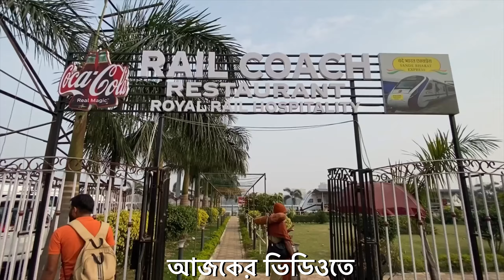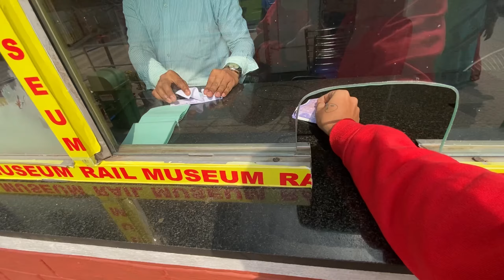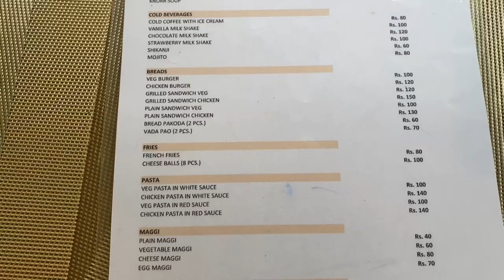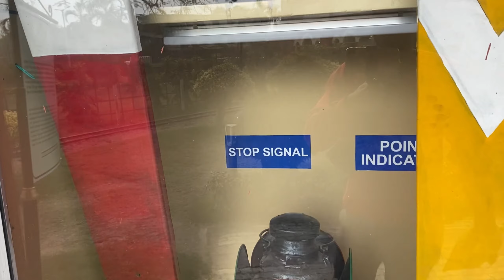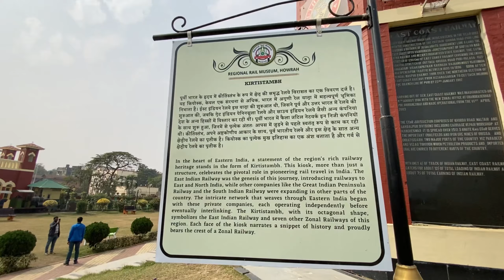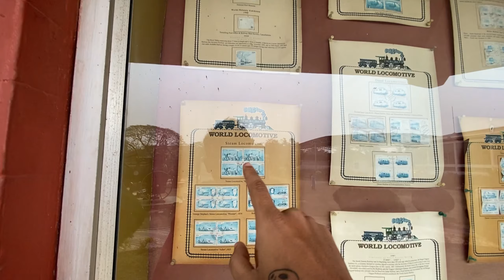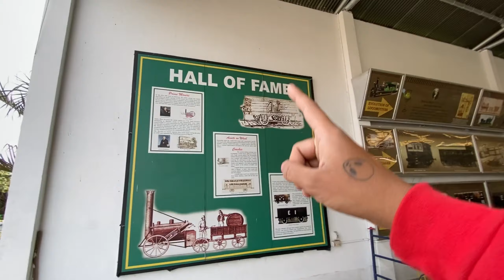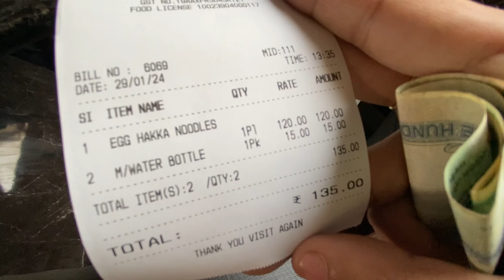Howrah Rail Museum -এ খুলে গেলো বন্দেভারত ট্রেনের কামরায় LUXURY রেস্টুরেন্ট | NEAR HOWRAH STATION 😍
Howrah Rail Museum -এ খুলে গেলো বন্দেভারত ট্রেনের কামরায় LUXURY রেস্টুরেন্ট 😍 | NEAR HOWRAH STATION | Pakistan Loco engine | Rail Museum Vlog

Join here❤️☝🏻

বাঁচতে গেলে হাঁসতে শেখো।❤️🫶🏻

আশা করছি🙏🏻সকলের ভিডিওটা ভালো লেগেছে।❤️এমন আরোও অনেক ভিডিও দেখার জন্য তোমাদের ভাই/বন্ধুটাকে SUBSCRIBEআর FOLLOW করতে পারো🙏🏻❤️
সকলকে বুক ভরা ভালোবাসা❤️

HOWRAH RAIL MUSEUM
HOWRAH STATION
RESTAURANT NEAR HOWRAH STATION
HOTEL NEAR HOWRAH STATION